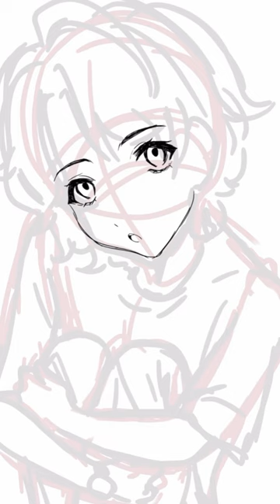Box Elder (speedpaint)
hi it’s been a really long time

happy Halloween I’m sorry for not posting I have school and I know that’s the excuse everyone uses but i genuinely forgot about YouTube so im sorry again

This is dakota he is my oc

He likes flannels and retro telephones
He is a very sleep deprived but goofy person
He seems stoned all the time but he’s just tired lol
Inspired by the band pavement

and for the little text in my drawing ik they are lyrics from a different song 😂 but I felt like box elder really suits him (so does harness your hopes)